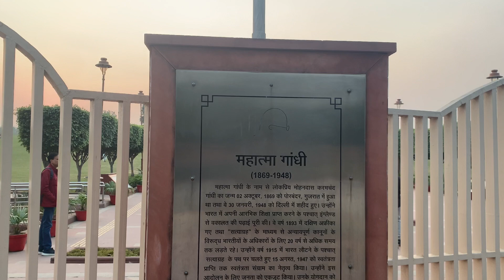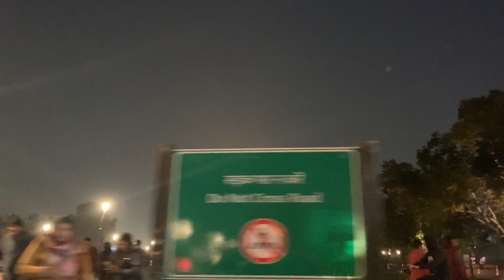My Delhi city tour in the evening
I hope my viewers will enjoy my city tour of Delhi city in the evening, thanks.🙏delhi